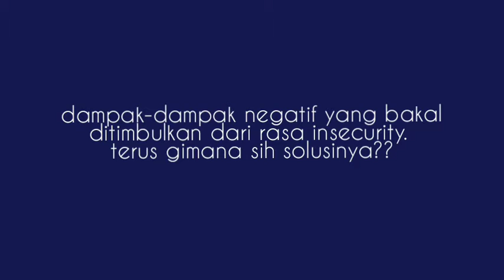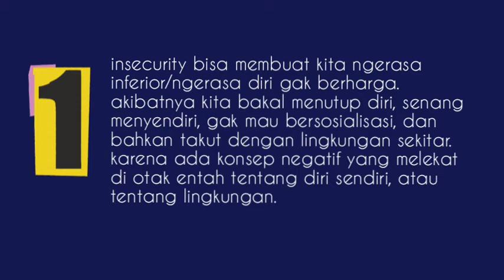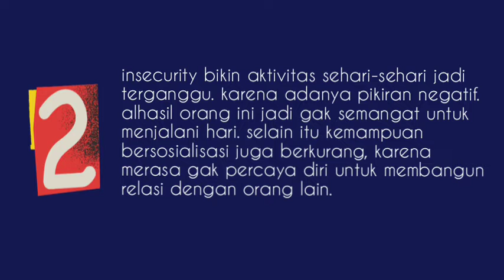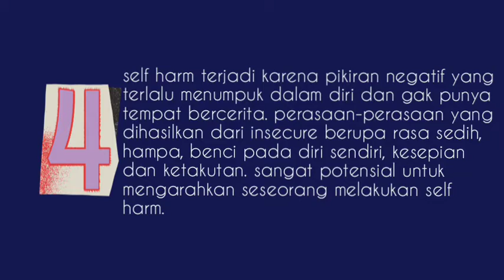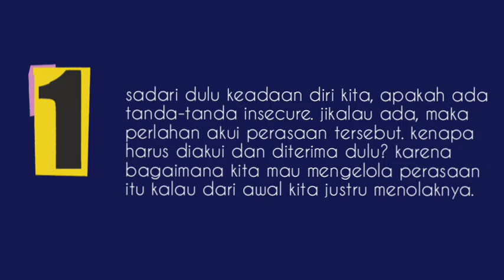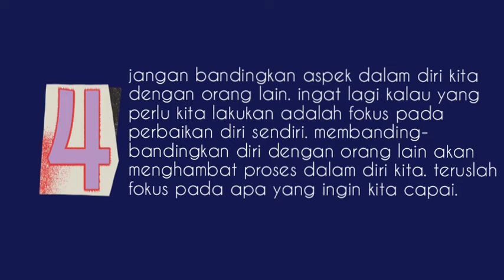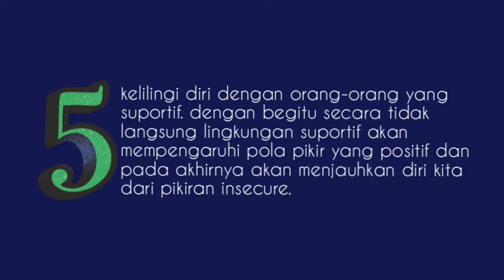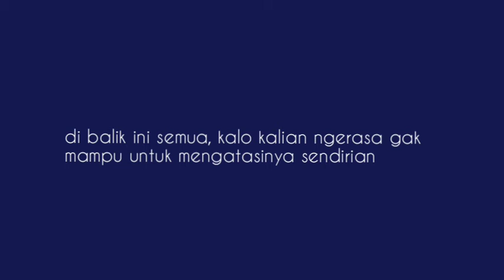Dampak Psikologis Insecure & Solusinya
Video ini adalah lanjutan dari video pertama tentang "Apa itu Insecure". Di video ini dijelaskan tentang dampak negatif dari Insecure serta solusi yang bisa diterapkan secara mandiri agar perasaan & pikiran Insecure dapat dikelola dengan baik sehingga bisa menjadi batu loncatan untuk meningkatkan kualitas diri. Untuk lebih lengkapnya, tonton video ini sampai habis. 😉

Video ini bertujuan untuk memenuhi tugas Praktek Kerja Psikologi yang juga pastinya akan sangat bermanfaat sekali bagi kita semua. Dosen Pengampu adalah Ibu MAhdia Fadhila, M.PSi. Psikolog

Anggota Kelompok:
Asmiyati Ulfah
Hikmawati
Nurhikmah Rusmadi